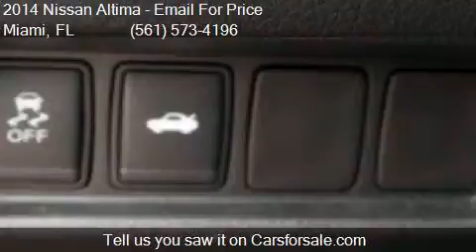2014 Nissan Altima 2.5 SL 4dr Sedan for sale in Miami, FL 33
This 2014 Nissan Altima 2.5 SL 4dr Sedan is for sale in Miami, FL 33010 at LOT 6.

Engine: 2.5L I4
Transmission: CVT
Color: Storm Blue Metallic
Mileage: 39747
Contact 1000 Cars Plus / Rae Torres Miami Miami, FL 33010 to test drive this 2014 Nissan Altima 2.5 SL 4dr Sedan today.